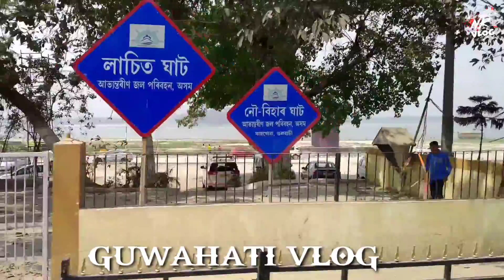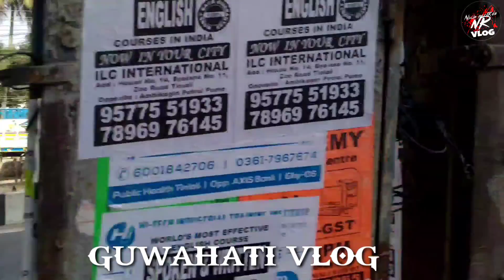GUWAHATI VLOG | BARPETA TO GUWAHATI VLOG | RAP VIDEO SHOOTING | NR VLOG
CHECK OUT ORGINAL SONG
CHANNEL NAME IS
👉NINJA RECORDS

Shot by: AK BHAI, MR, MC BOBBY
video edit  : AK BHAI

SOCIAL LINKS -